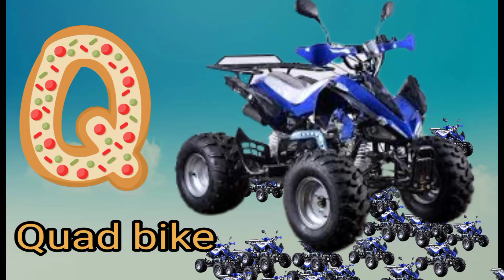A For Apple, B For Baby, C For Car, D For Dog|| ABC Phonics Song || ABC Learning For Toddlers